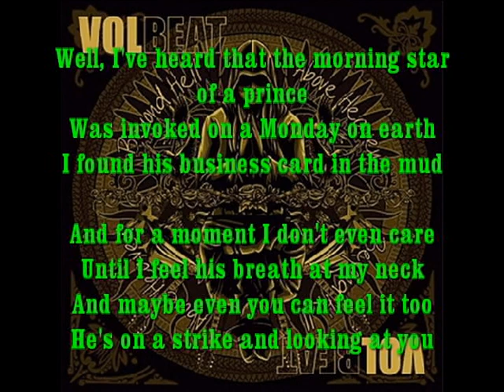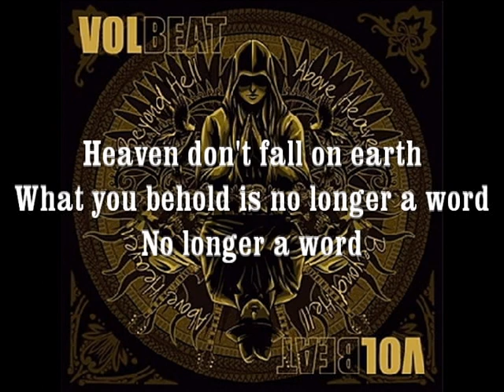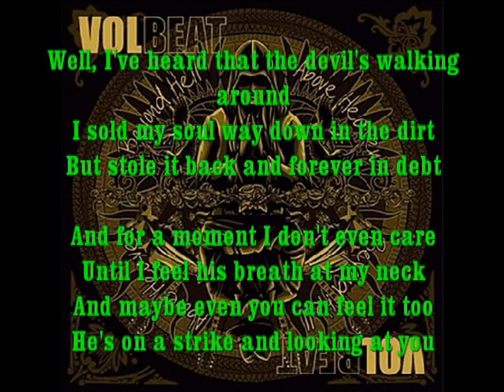Volbeat - Heaven Nor Hell Lyrics on screen (original speed full song)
My first lyrics video so bear with me. I hope you enjoyed it. I love this song and this band.

**ONCE AGAIN I WILL SAY THAT I DO NOT CLAIM THAT I MADE THIS SONG OR THAT IT IS MY MATERIAL! The band Volbeat wrote and performed this song i just put lyrics with it.**